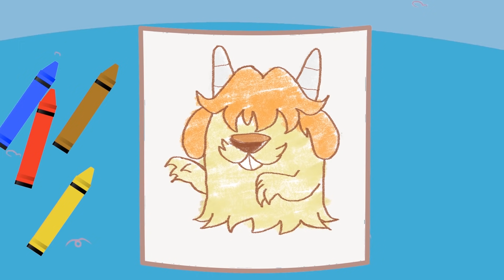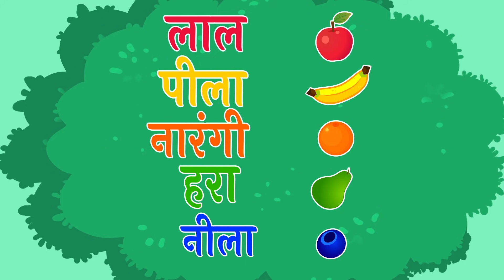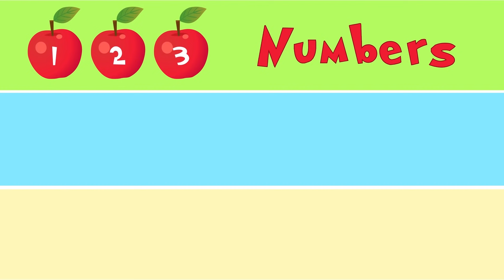Mango's Spooky Egg Hunt | जादुई अंडो की खोज | Learning Puzzles For Kids | Annie Aur Ben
About Annie Aur Ben Ki Paathshala:

Annie Aur Ben Ki Paathshala offers the best collection of learning videos for kids in Hindi, featuring the cutest characters Annie, Ben and Mango that make learning fun and easy for children!